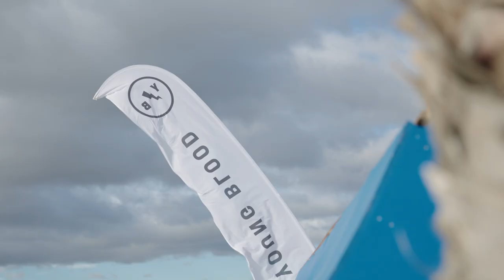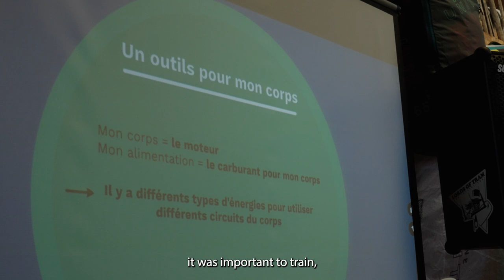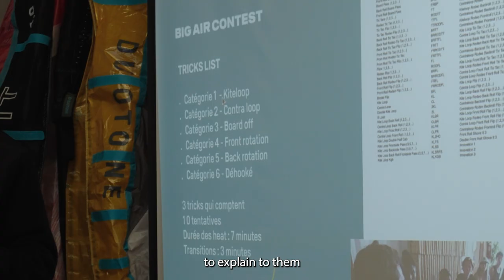DTK FRANCE - YOUNG BLOOD CAMP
2 days of coaching and competition for young kitesurfers, with the help of @valgarat @_edgar_ulrich @justine_avril @madmaxkiting and @sebgarat 👏
A great opportunity for the kids who had on the first day a coaching session, experience sharing, workshop and video analysis. Followed on Sunday by a big air competition where we could see some powerful performance with double loops and S-loops 🔥
Congrats to @eliott.bouton and @ella.nowodzinski for taking the win 🚀
The next generation is ready to take over. Thanks to @tristanhattu and all the @lordsoftram team for the help, really appreciated it 🤝
Filmed and edit by @arthursamzun @zoumprod

Video: Arthur Samzun
Edit: Arthur Samzun
Location: France
Produced by: Duotone Kiteboarding